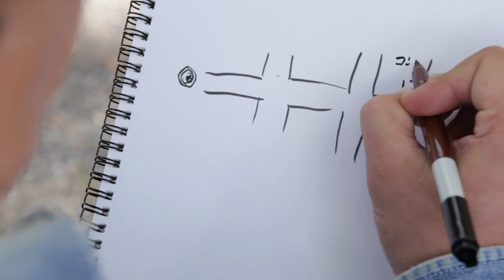PROMISE Kyoto Journey September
A short movie that chases the four seasons of Kyoto.
In September, Masayuki Ota, Masato Mitani, Mitsue Tanaka, Chihiro Tanaka, Hinako Okami walk around Kyoto Station area.
京都の四季を追いかけて、月イチでお送りするミニ観光ムービー。
９月編は太田雅之・三谷昌登・田中光江・田中千尋・大上陽奈子が、京都駅界隈を歩き­ます。
Canon EOS 60Dで撮影。
出演して頂いてる田中千尋さん所属・森山陽介アクションチームのホームページです。